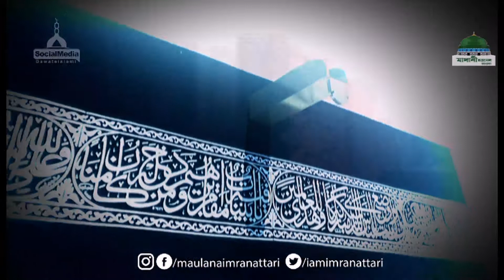Amader Somaz ll আমাদের সমাজ ll Social Media Bangladesh